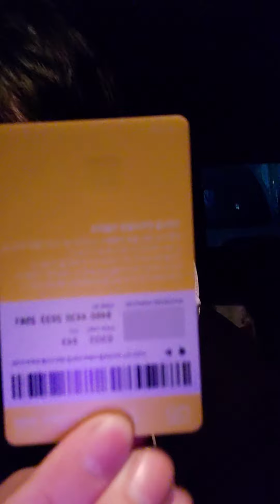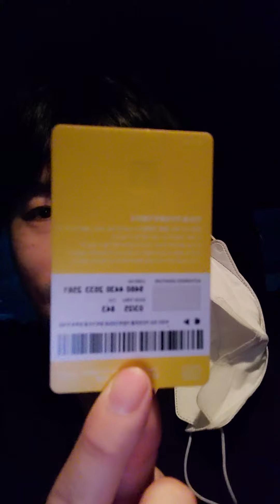韩国政府发钱啦 外国人也给 感动 疫情期间救人 只能买小店 不能进超市 没人2400人民币 救命钱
外国人也可惜申请 救援金 40万韩币